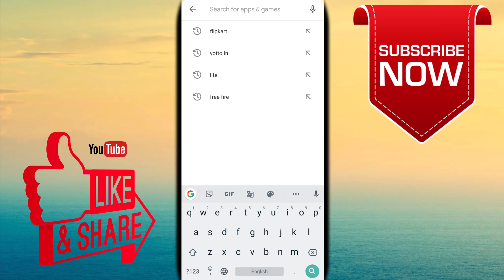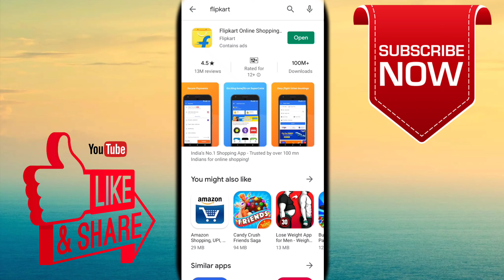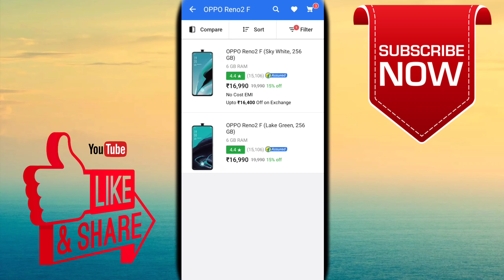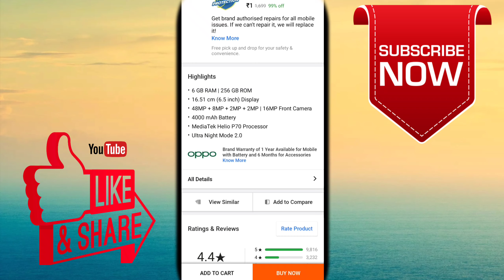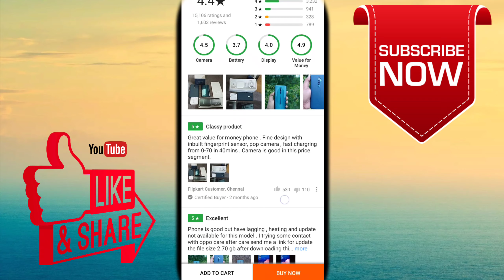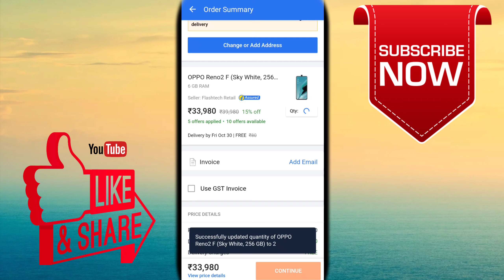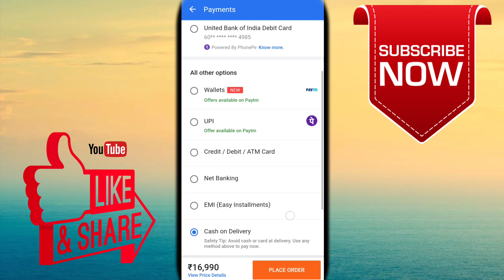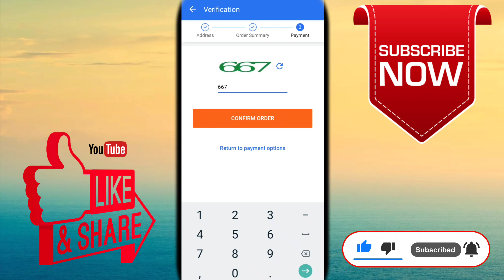😱 ফ্লিপকার্ট থেকে কিভাবে শপিং করব ~ 😲 How To Order In Flipkart App ~ 🤔 How To Buy Flipkart